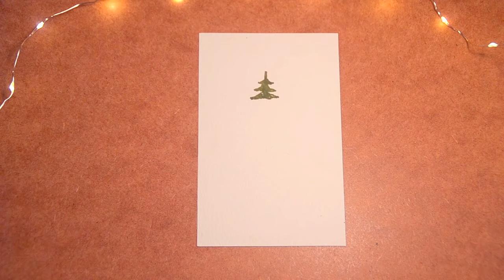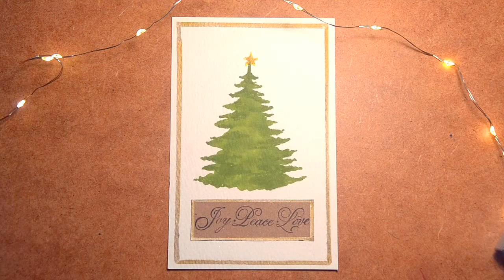HOW TO Draw A Fir Tree // DIY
Easy tutorial about how I draw a fir tree, you can use any markers you like or paint this shape.